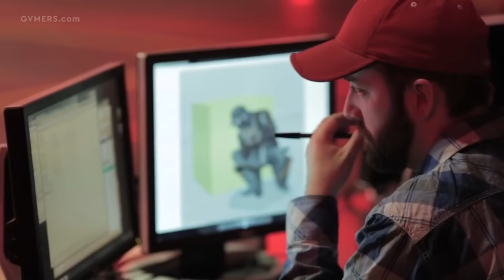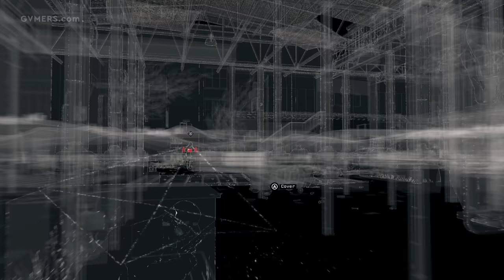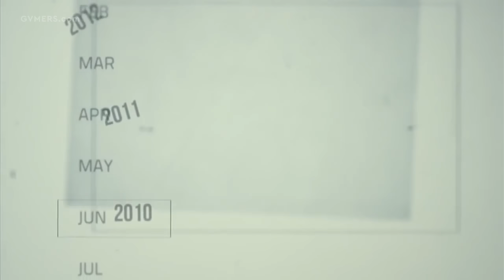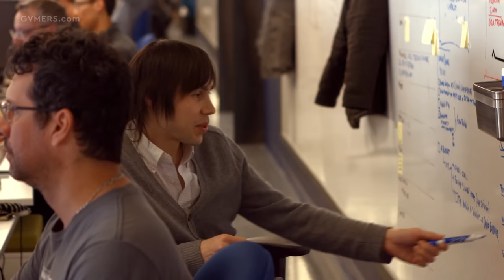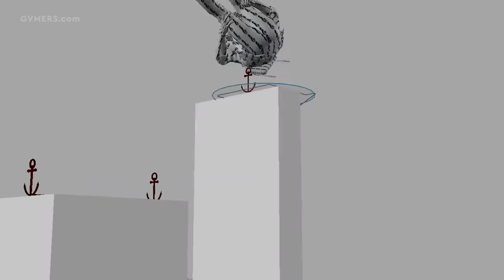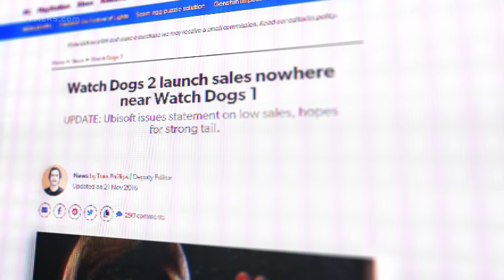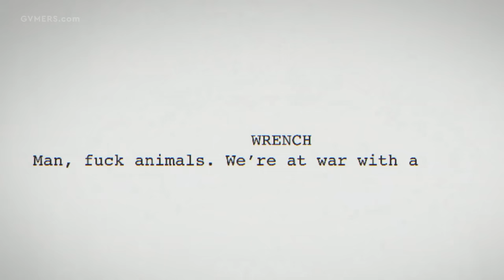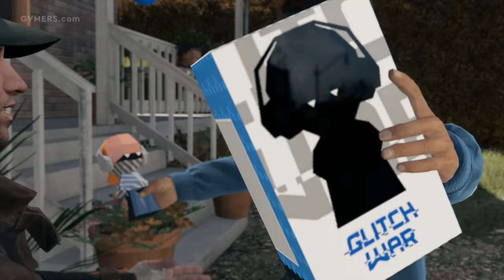The Rise and Fall of Watch Dogs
The use of computer-run industrial control systems has grown exponentially over the last decade and change. Such infrastructures help cities and nations around the world manage power plants, surveillance, and countless other integral functions. But as sci-fi media has long predicted, interconnected supercomputers can facilitate just as many problems as they solve. In 2010, 100,000 Supervisory Control and Data Acquisition, or SCADA, networks were discovered to have been targeted with the sophisticated Stuxnet virus, a digital weapon allegedly co-engineered by U.S. and Israeli intelligence agencies to debilitate the Iranian nuclear program. Developer Ubisoft Montréal studied such headline news when formulating its cautionary tale about the horrors of an interconnected world in Watch Dogs.

Announced with an awe-inspiring trailer during E3 2012, Watch Dogs counted among first games shown for the eighth console generation. While its final form failed to fulfill the promise of the original teaser, many would argue the title’s gameplay mechanics still showcased the power of next-gen technology. These talking points undoubtedly boosted Watch Dogs’s sales numbers early on and helped it sustain long legs with over 10 million copies sold.

But this incredible momentum waxed and waned over the course of the series’s life cycle. Watch Dogs 2 released to better reception, though it came and went with little fanfare. And the third installment found itself beset by game-breaking performance issues at launch. Watch Dogs has, thus far, managed to claw its way back from multiple downturns, raising questions as to how Ubisoft will reinvent the hacking-focused series next.

This is the Rise and Fall of Watch Dogs.